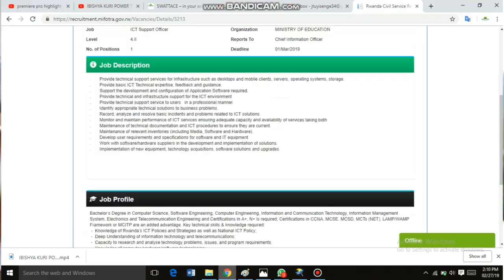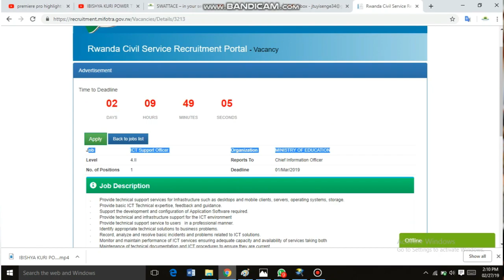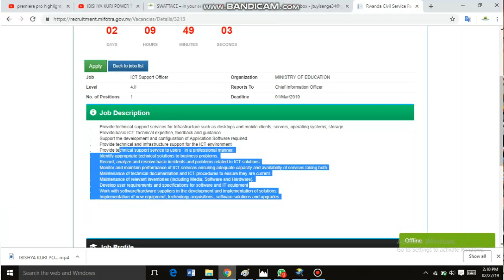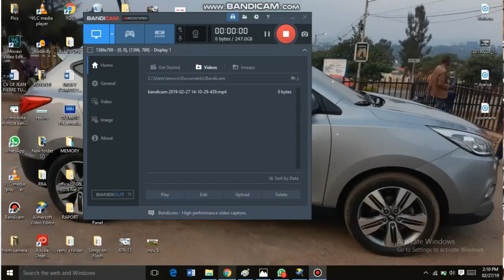Umwanya w'akazi keza muri Minisiteri y'Uburezi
Tubafitiye akazi keza muri Minisiteri y'uburezi niba warize mu bijyanye na ICT, IT, Computer Engineering nyabuneka reba Iyi Video uraza guhita umenya uko wakabona.